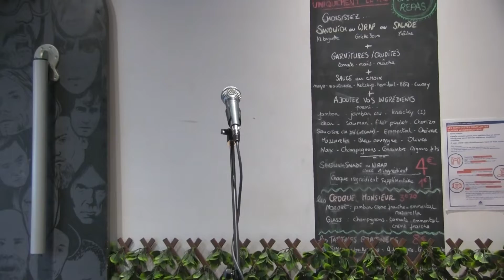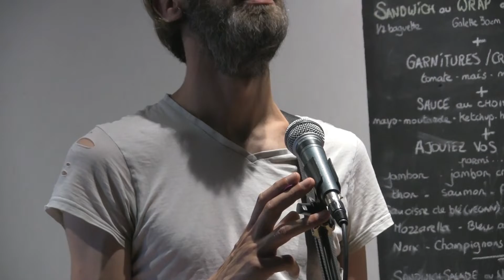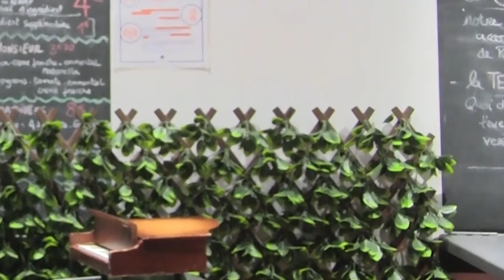Dorr - 21 mai 2022 - Caf&Diskaire, Lille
Le set de John Dorr au Caf&Diskaire le samedi 21 mai 2022